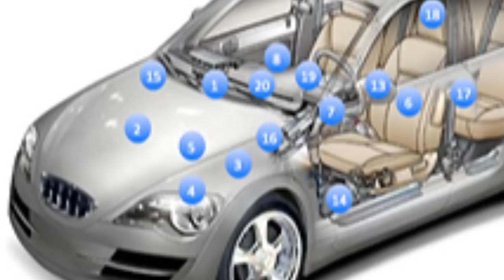Recycling Plastics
An ordinary guy giving his opinion on how to improve our ecology.